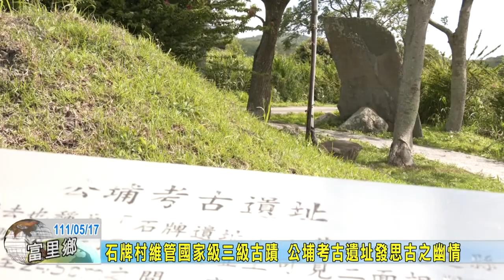20220517 04 石牌村維管國家級三級古蹟 公埔考古遺址發思古之幽情